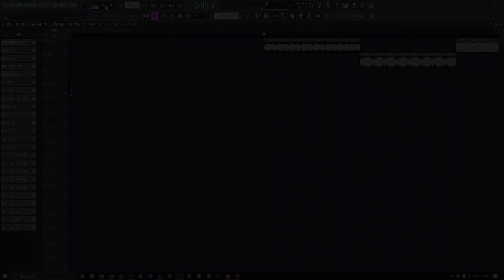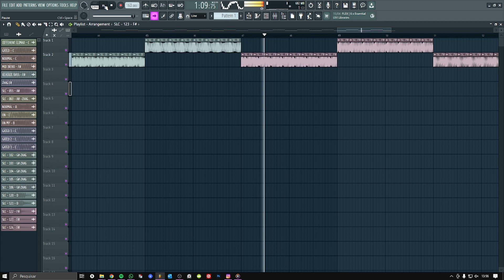HARDSTYLE KICKS FREE UPDATE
FREE UPDATES EVERY MONTH
HOW WILL IT WORK

By purchasing the pack you will receive monthly updates with new kicks for free

The kicks that will come in updates will be kicks that I will be using in my new productions, so they will always be tested and finalized

Contains:
❌Normal Kicks
❌ Gated Kicks
❌ BONUS

🔔 Thanks 💕